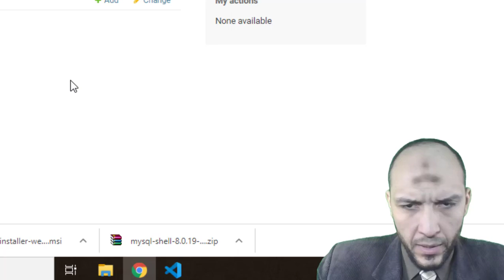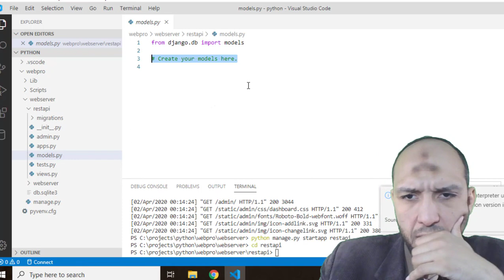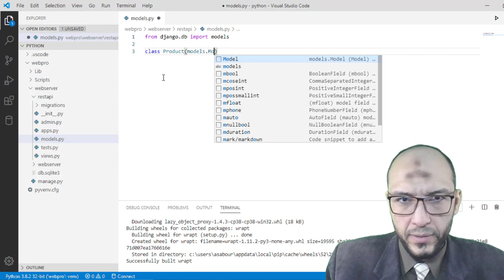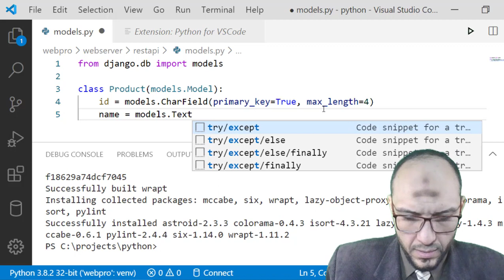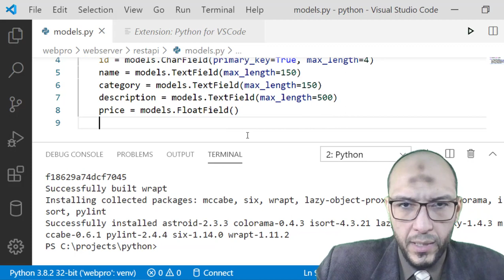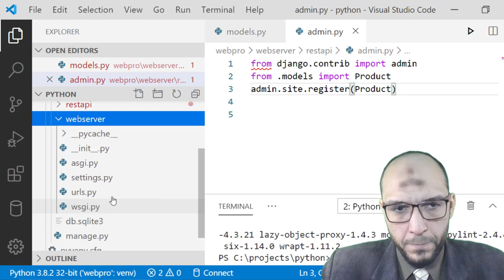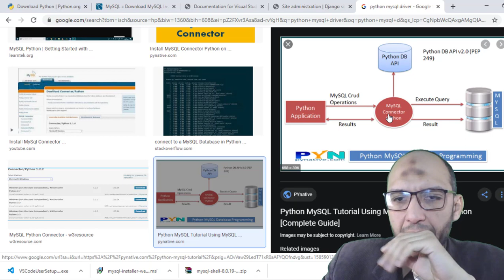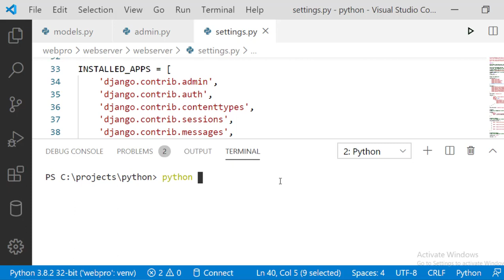6 Cairo Univ Python Web,Android Mobile, MySQL Project create new django app, make first model, mys